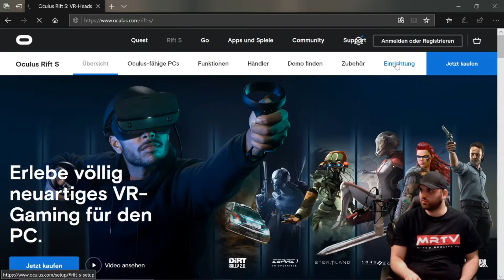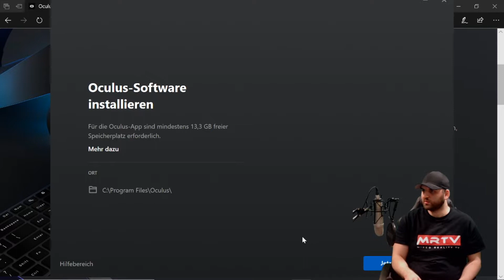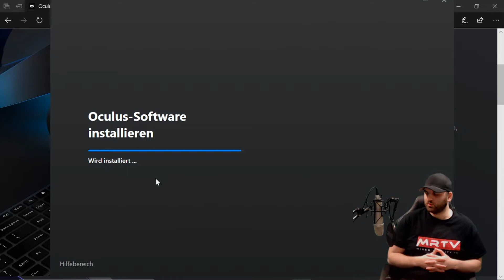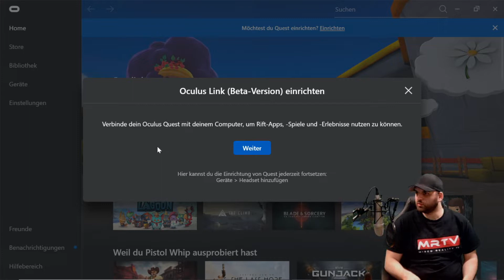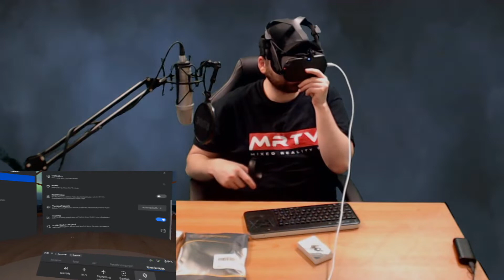Quest Link = Quest & Rift S Test - Review - Tutorial - Gameplays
Zuhause oder Mobile sein  wieso nicht beides
Oculus Link ist hier das Zauberwort
Was ihr braucht eure Oculus Quest und ein USB C Kabel
das für die Verbindung ausreichend 5/10 GBs hat und für gute Stabilität sorgt und Geeignet ist

Hier gibts alles was dafür benötigt wird
Oculus Link Alernative Stabiles Kabel
1x Activ USB Kabel 5m

1x USB Typ C to USB A 0,9m
= Oculus Link

von Sebastian aus MRTV für AR und VR Zuständig

oder

VR Legends Germany By DK

VRPACK Channel and Team

Dennis Zieseke aus der
 VR-Legion Discord:

VRLegion Homepage
News rund um VR

Mein PC

Prozessor 8700K

Grafikkarte MSI GTX 1080 Gaming X

Corsair Hydro H100i V2 RGB

Motherboard Asrock Z370 Taichi

RAM DDR4 G.Skill 4133 2x8GB
F4-4133C19D-16GTZKW

Nanoxia Deep Silence 1 Rev. B, Schallgedämmter ATX Midi Tower, Air Chimney, Anthrazit

Mikrofon
Rode Smartlav+

Studio Mikrofon
Rode NT1-A

Neewer On-Kamera LED Videolicht mit Standard-Zubehörschuh 280 LED

Webcam
Logitech C922

Aufnahmestudio
OBS Studio